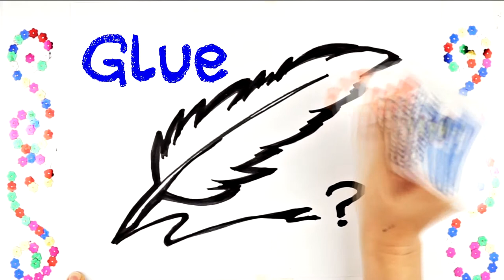Learn how to draw and color a Quill with Glitter for kids | Color Kingdom Art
Hi, Kids! Let's learn how to draw and color a Quill.